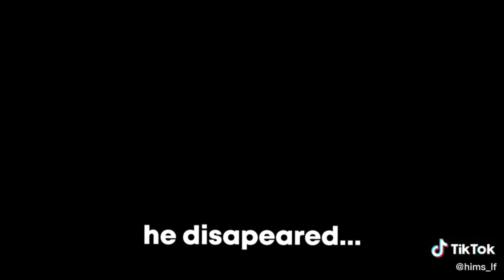ROBLOX Funniest Moments 🤣 Episode 6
I Post Funny Roblox Fails, Gameplay, Exposed, and Moments.